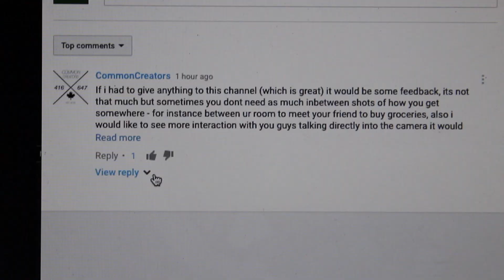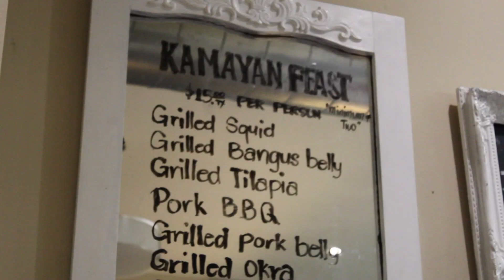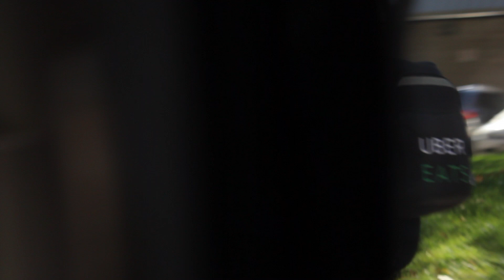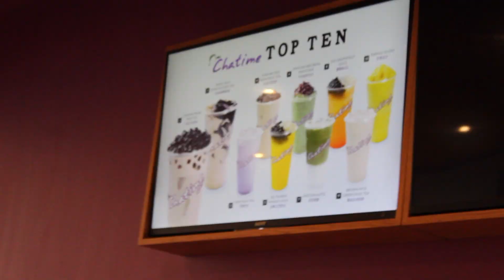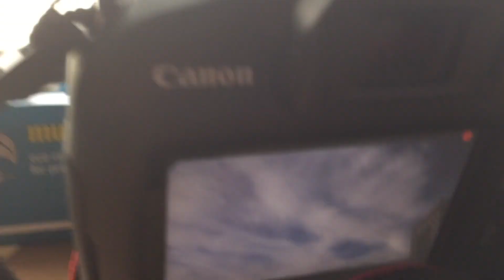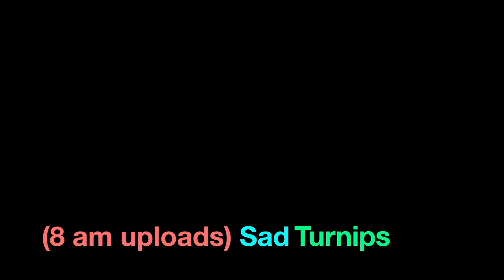My 1st Attempt at Directly Talking to the Camera | York University Student VLOG